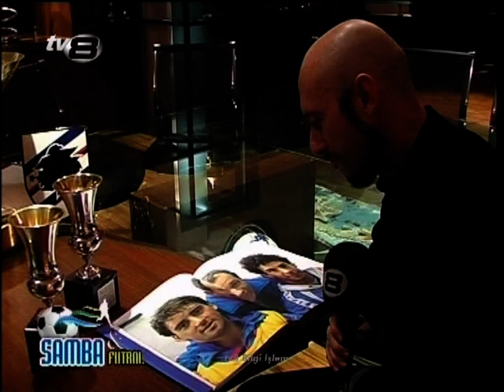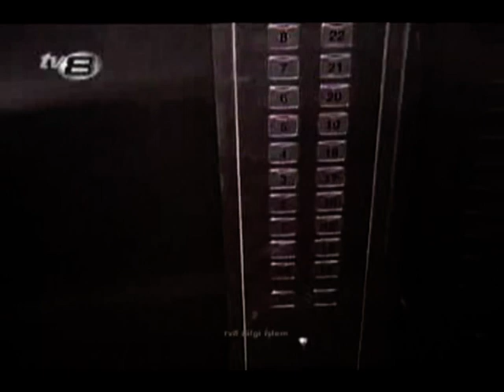Sampdoria nel mondo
Tv program about Soccer Created and Presented By Bilge Gucbilmez and Leonardo Rovesti